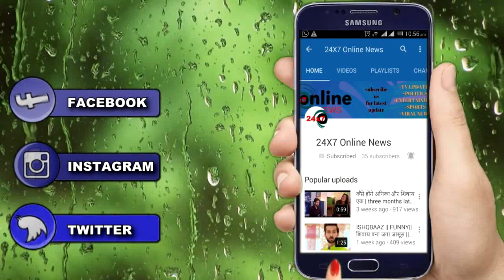MEET || MEET- MEET आएंगे करीब, लगेगा शो ROMANCE में का तड़का